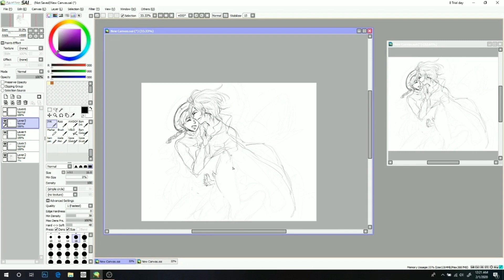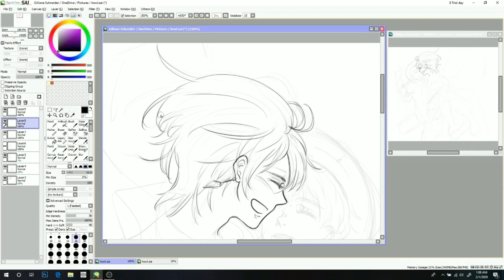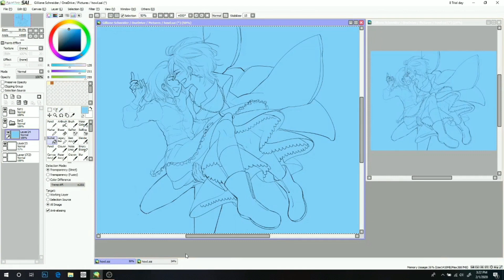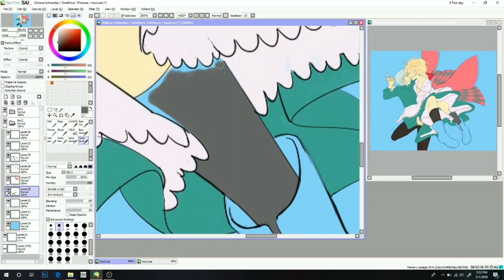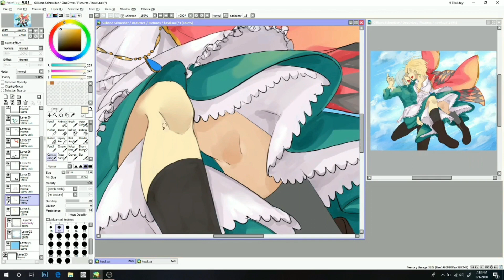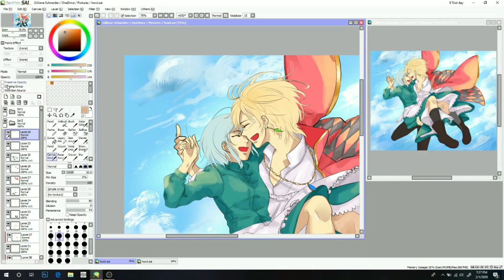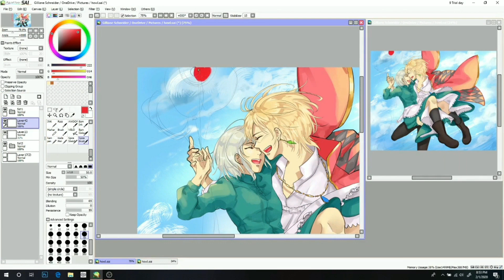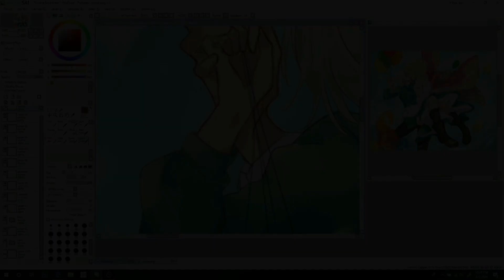Time Lapse - Howl's Moving Castle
Howl & Sophie Fanart
Character belongs to Studio Ghibli